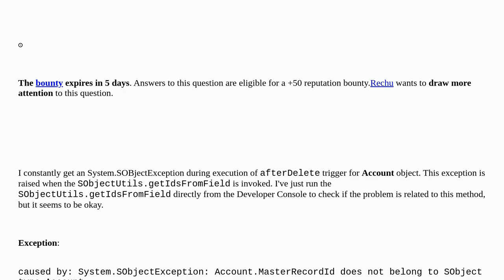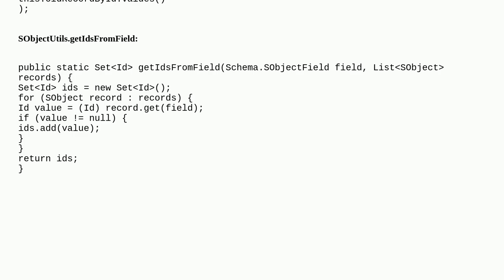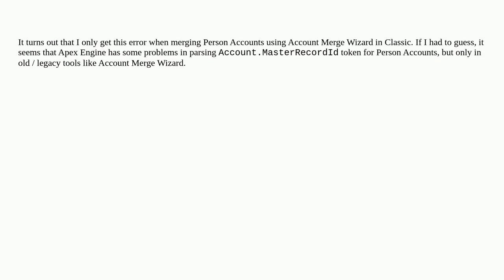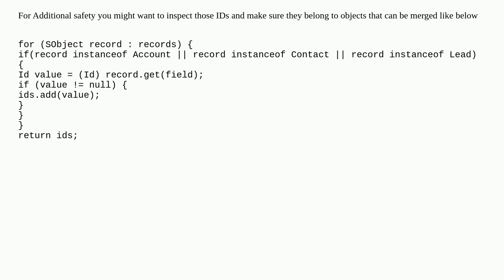Account.MasterRecordId does not belong to SObject type Account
A special thanks goes out to the community

  apex merge account sobjectexception trigger